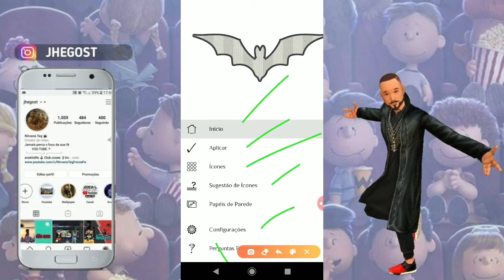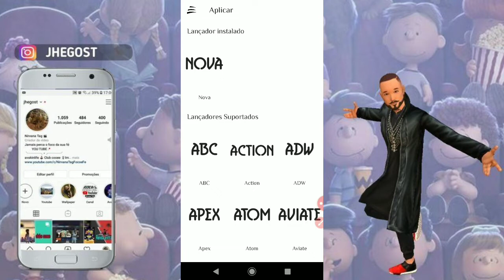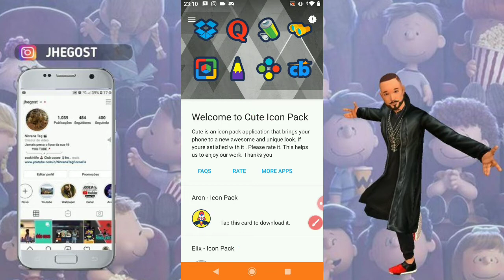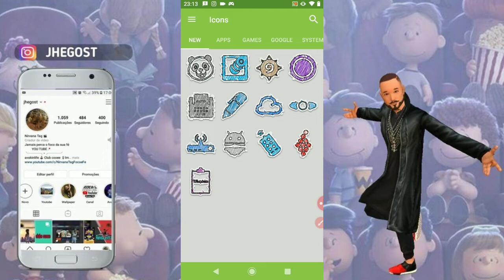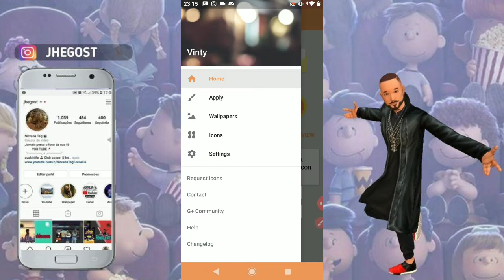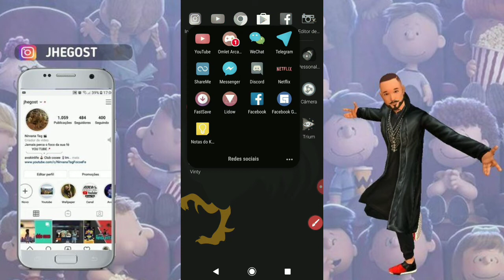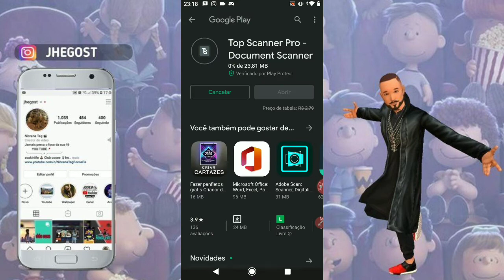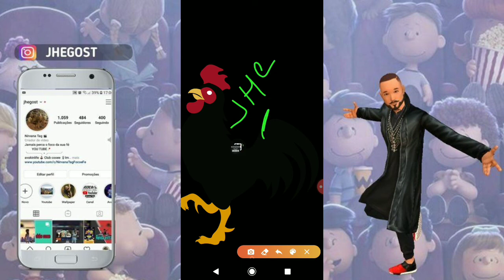Top 6 / Grátis por Tempo Limitado!_32°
compartilha e ser escreva e deixa joinha.

Jhe Gost

Jamais perca o brilho da sua essência e da
sua fé.